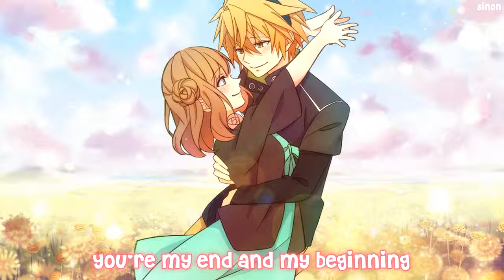all of me by John Legend(cover by nightcore)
All of me by John Legend sing with me what would do without your smart mouth
Got my hand spinning, no kidding, l can't pin you down

My hand's under water
All your perfect
imperfections
And you give me all of you,oh
Even when you're carrying you're beautiful too
You're my downfall, you're muse
I can't stop singing, its raining, in my head for you